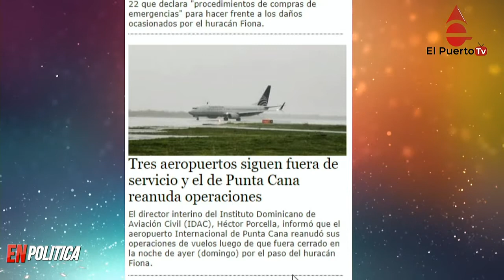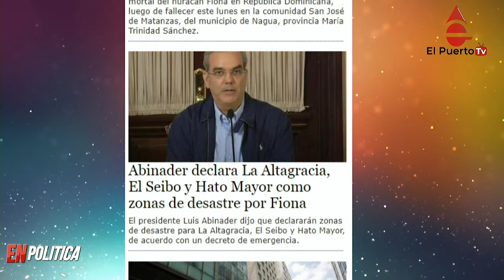Rio impide transito en carretera del Coral y más noticias